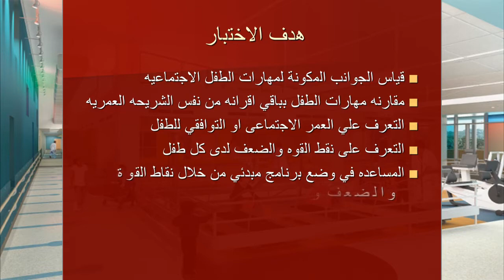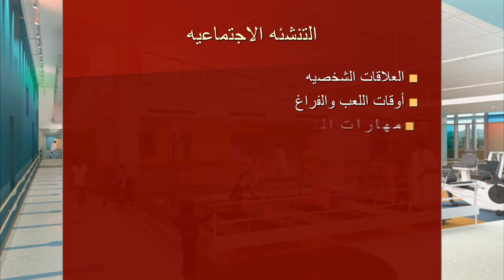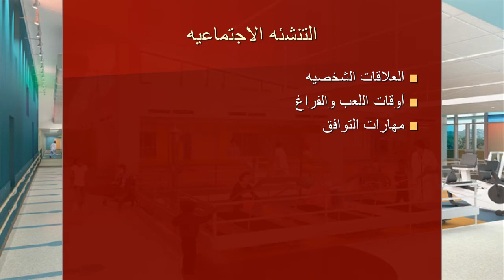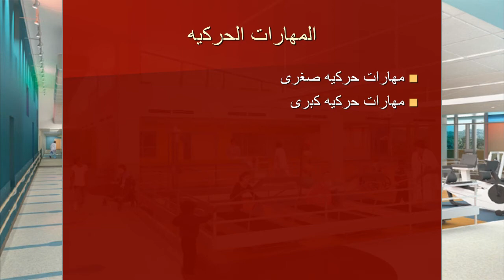رواق : التقييم والتشخيص والتأهيل النفسي للاطفال (اختبار فاينلاند) - أ. أمير عزت عبدالحي